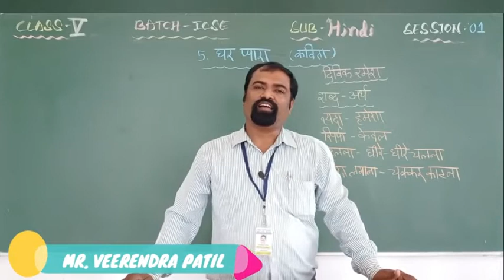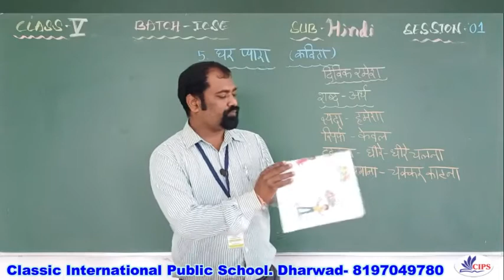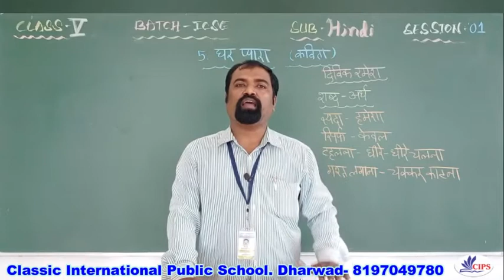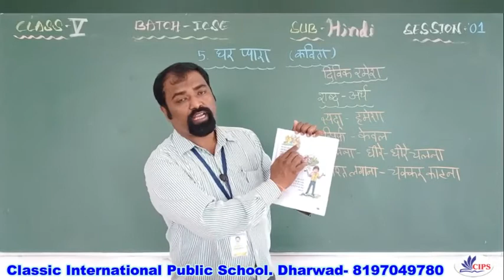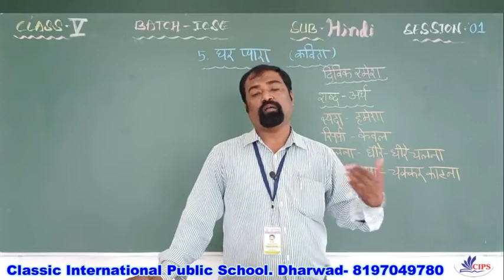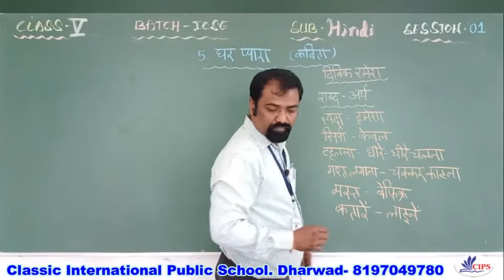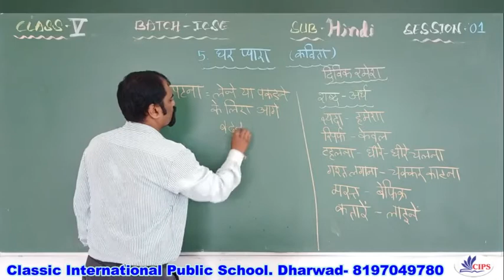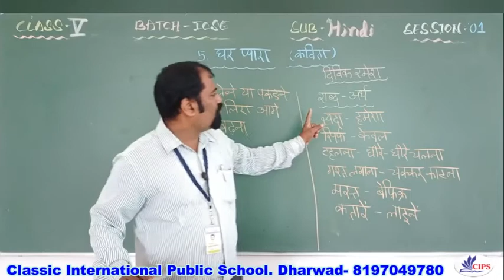30-12-2020 | V Std | Hindi | Poem 05 Ghar Pyara Session 01